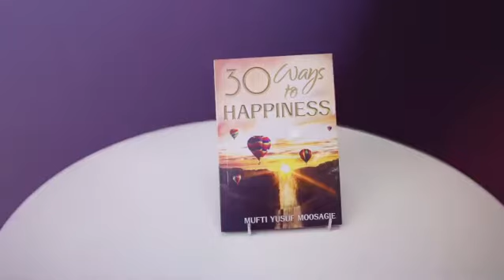30 Ways To Happiness [Book Launch]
Happiness, sought by billions but found by a few. Now, you have an opportunity to join this fortunate few. Introducing ‘30 Ways to Happiness’, a book, authored by Mufti Yusuf Moosagie, that takes the reader on a journey from helplessness to happiness. A page-turner, as Mufti Yusuf eloquently explains how to find the happiness you were always looking for, what steals your happiness, and various other related aspects. With captivating analysis along with related Quraan verses and Ahaadith, this literary masterpiece is a must have. Perfect for daily inspiration or as an n ideal gift. Get your copy today for just R170.